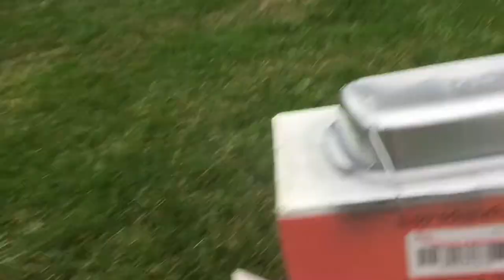Comment Faire Un Panneau LED!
Dans cette vidéo je vais vous montrez comment faire un panneau led pour 5$

Matériel :

led strip 5m
un topperware
fil electrique
alimentation pour les led (alim de pc)

Howling de Gunnar Olsen

65subs